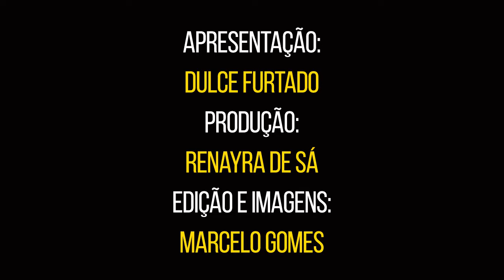TÁ NO AZ - Entrevista com Andressa Leão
O lançamento da primeira ‘shop in shop’ da Motor Oil Demim acontece também em meio a comemoração pelo um ano da Loja Andressa Leão. Segundo a empresária e dona da marca há cinco anos, Andressa conta que o espaço já foi projetado pensando em receber esse tipo de formato, que é poder vender outras marcas junto com as suas peças.